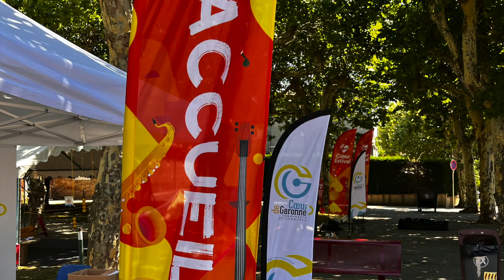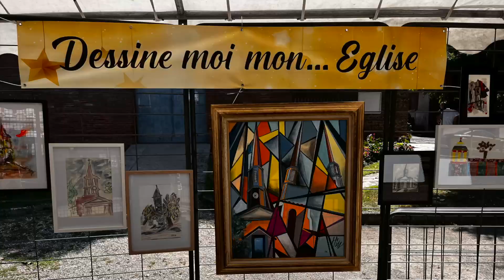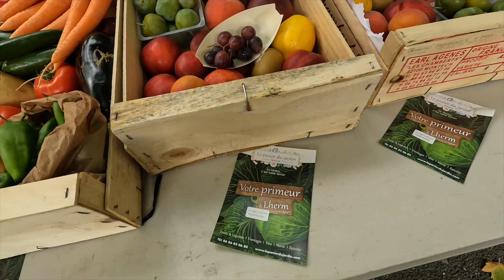Ville de LHERM - Festival Coeur Estival 2023 à Lherm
Cœur Estival est un festival itinérant proposant en été des rendez-vous culturels et festifs sur le territoire Cœur de Garonne. Co-organisés par les équipes de la Maison de la Terre (café culturel à Poucharramet), de l’office de tourisme intercommunal et du service culture de la communauté de communes Cœur de Garonne, en complicité avec les communes d’accueil, ces évènements offrent au public des moments de découverte et de rencontre avec les artistes invités et les associations locales.